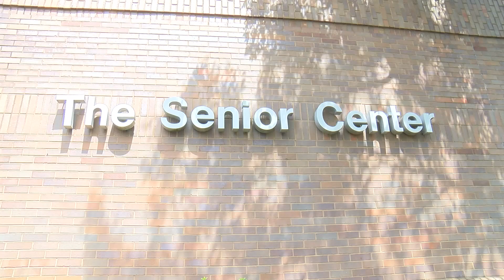An Afternoon with Mark Miklos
(Archived 2023)
Bluegrass and Country Singer, Mark Miklos, gives a special performance for East Brunswick Seniors.